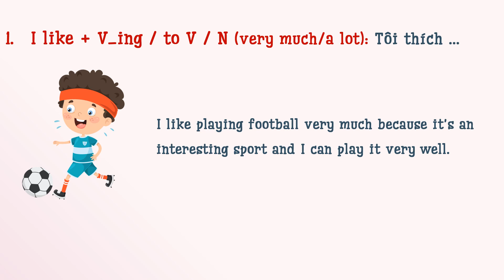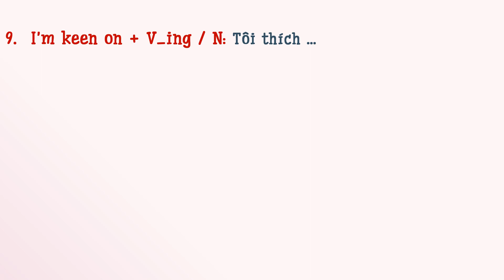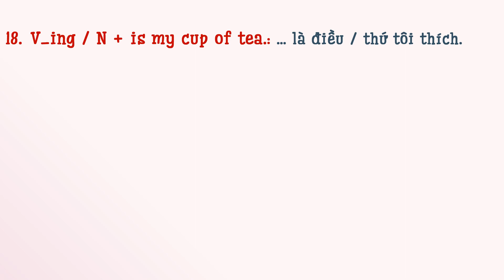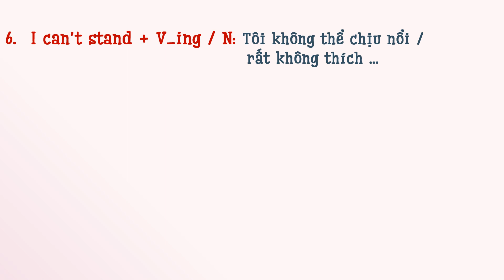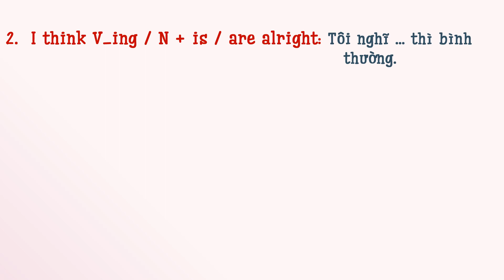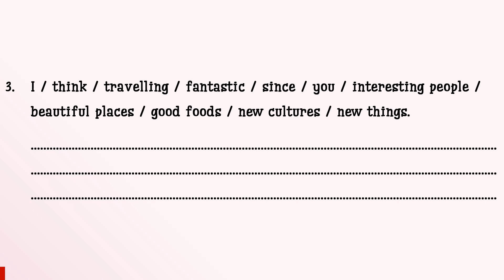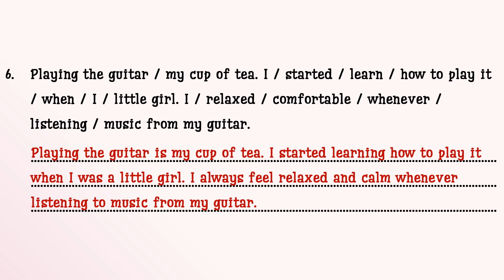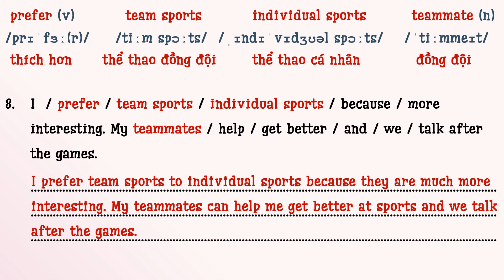30 WAYS FOR EXPRESSING LIKES & DISLIKES (30 CÁCH DIỄN ĐẠT "THÍCH" & "KHÔNG THÍCH" TRONG TIẾNG ANH)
Video tổng hợp 30 cách thông dụng diễn đạt "likes" & "dislikes" trong tiếng Anh có thể sử dụng khi nói & viết.
Hướng dẫn sử dụng video:
- Xem video để nắm cụ thể các cách diễn đạt "likes" & "dislikes";
- Ghi chép các cách diễn đạt vào Sổ tay (Notebook) để tiện ôn tập thường xuyên;
- Thử sức với bài tập ở Phần Practice để kiểm tra khả năng vận dụng;
- Chủ động vận dụng khi nói, viết ngay khi có thể.